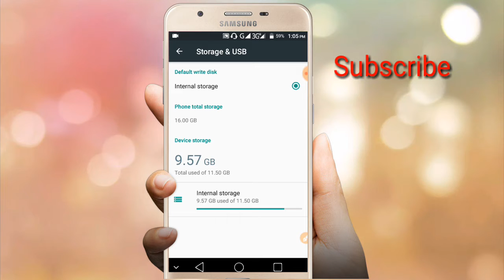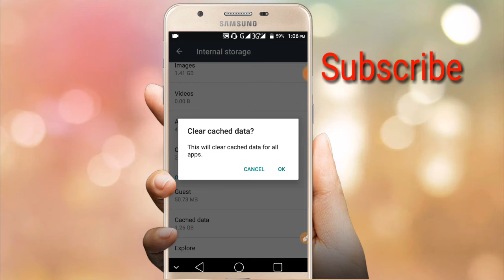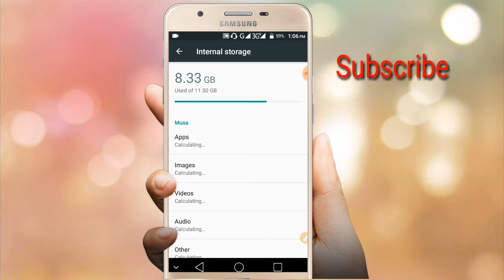মেমোরি কখনো Full হবে না📲 Phone Memory Full problem Solve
বন্ধুরা আপনি যদি আমার চ্যানেলের নতুন হয়ে থাকেন তাহলে এখনি চ্যানেলকে সাবসক্রাইব করে পাশের যে বেল বাটনটিতে একটা ক্লিক দিয়ে রাখুন নতুন নতুন সেরা আপডেট পেতে
আপনি যদি আমার চ্যানেলে নতুন তাহলে এখান থেকে সাবসক্রাইব করুন.